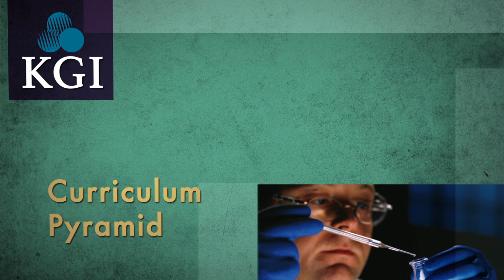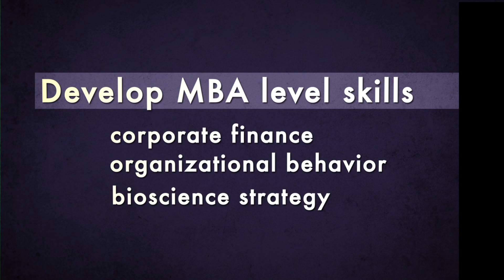KGI Postdoctoral Professional Masters Program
The Postdoctoral Professional Masters in Bioscience management (PPM) program is the first program of its kind aimed directly at PhD trained students interested in developing careers in the life science industries.  The PPM is a one-year program that integrates MBA level business training focused on life science industries, elective courses, and a year-long team-based contract research project sponsored a life science company. Graduates of the program have gained employment in both management and research roles in established companies such as Gilead and Regeneron and in smaller start-ups.

kgi.edu/ppm